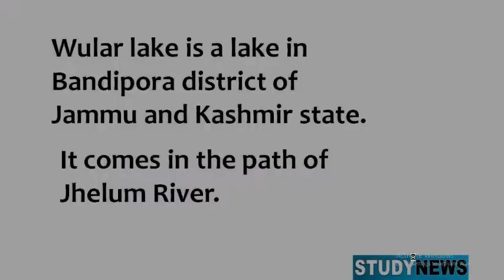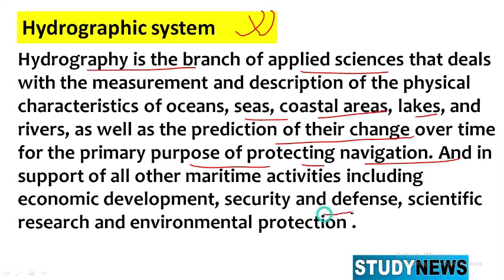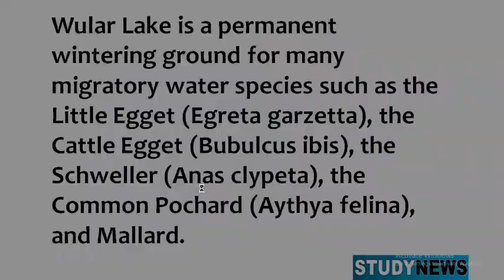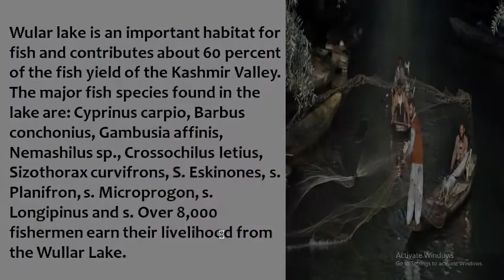wular lake.about Wular Lake.वुलर झील के बारे में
Wular lake is a lake in Bandipora district of Jammu and Kashmir state.
It comes in the path of Jhelum River.
Wular Lake is one of the largest freshwater lakes in Asia, with a size of 189 sq km. The lake is situated at an altitude of 1,580 meters. Its maximum depth is 14 meters, its length is 16 km and width is 10 km.
Wular Lake plays an important role in the hydrographic system of the Kashmir Valley by acting as a massive sedimentation basin for annual flooding.
Hydrography is the branch of applied sciences that deals with the measurement and description of the physical characteristics of oceans, seas, coastal areas, lakes, and rivers, as well as the prediction of their change over time for the primary purpose of protecting navigation. And in support of all other maritime activities including economic development, security and defense, scientific research and environmental protection .
Every year hundreds of tons of silt and human encroachment have a devastating effect on the lake.
The Wullar Lake was designated as a wetland of international importance in 1990 under the Ramsar Convention.
Wular Lake is a permanent wintering ground for many migratory water species such as the Little Egget (Egreta garzetta), the Cattle Egget (Bubulcus ibis), the Schweller (Anas clypeta), the Common Pochard (Aythya felina), and Mallard.Wular lake is an important habitat for fish and contributes about 60 percent of the fish yield of the Kashmir Valley. The major fish species found in the lake are: Cyprinus carpio, Barbus conchonius, Gambusia affinis, Nemashilus sp., Crossochilus letius, Sizothorax curvifrons, S. Eskinones, s. Planifron, s. Microprogon, s. Longipinus and s. Over 8,000 fishermen earn their livelihood from the Wullar Lake.